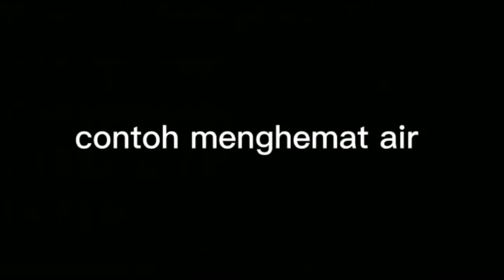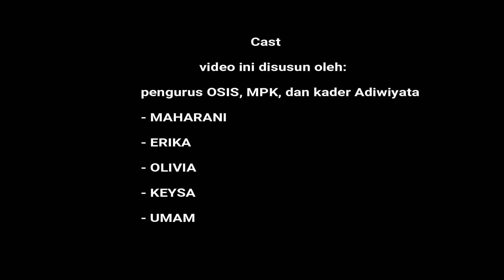Cara Menghemat air-Energi dan Cara Mengolah Sampah kotatangerang ampanye Adiwiyata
Cara menghemat air
cara menghemat Energi Litrik
Cara Mengolah limbah sampah
Di sampaikan dan di kampanyekan oleh :
OSiS-MPK dan Kader Adiwiyata

Di arahkan oleh Ibu Tika Suminar, M.Pd
dalam rangka kesiapan SMPN 17 Kota Tangerang, menjadi sekolah Adiwiyata.